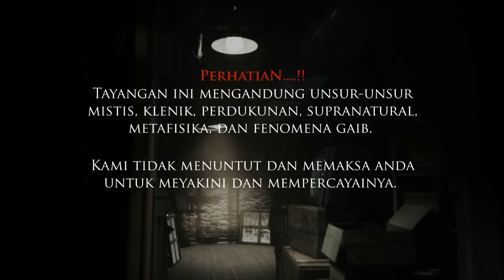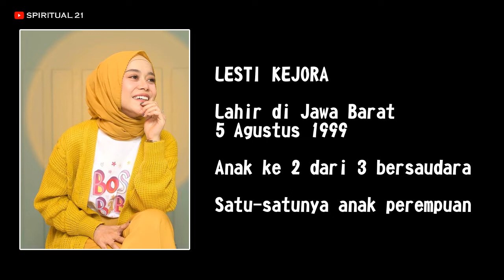RAMALAN SIFAT, KARAKTER DAN PERJODOHAN LESTI BILLAR - Berdasarkan Kitab Kuno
Mengungkap sebuah ramalan sifat, karakter dan perjodohan lesti billar yang berdasarkan kitab kuno peninggalan leluhur tanah Jawa. Ramalan ini menggunakan metode ilmu falak Jawa atau sering disebut ilmu petung.